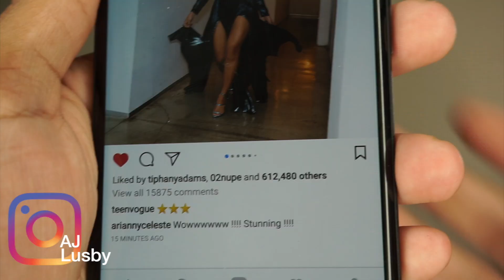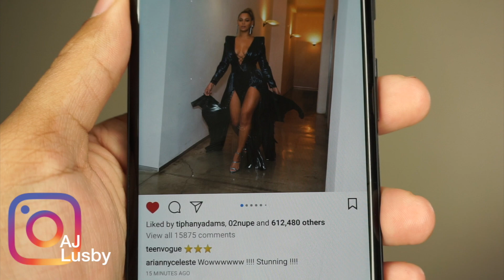Beyonce Instagram likes be Like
How she breaks the internet